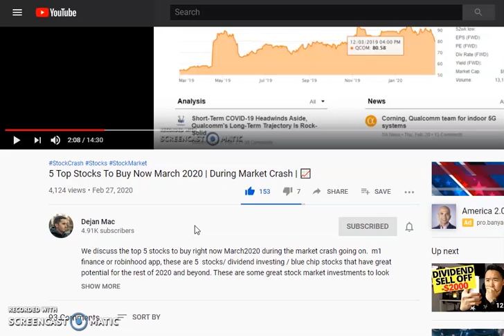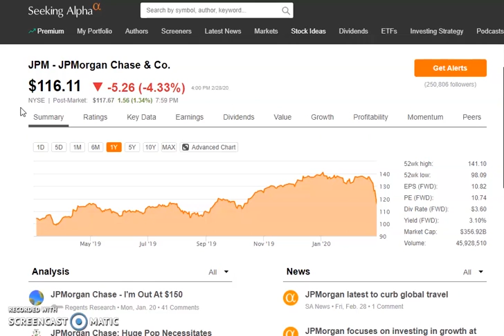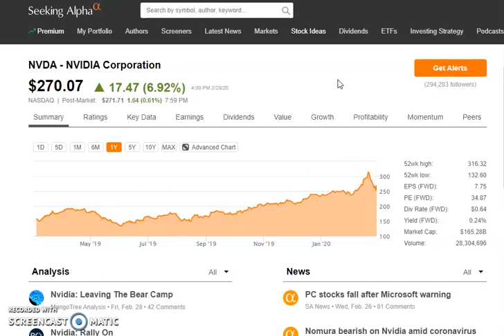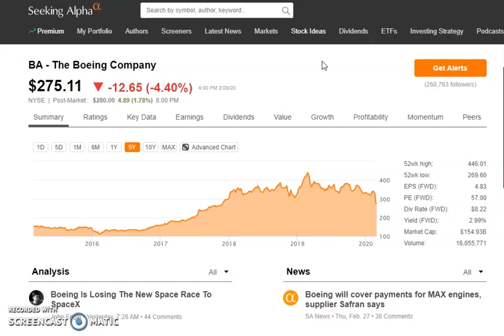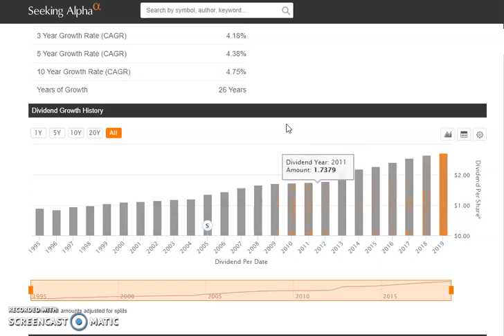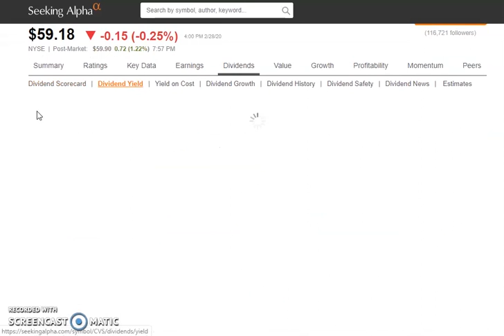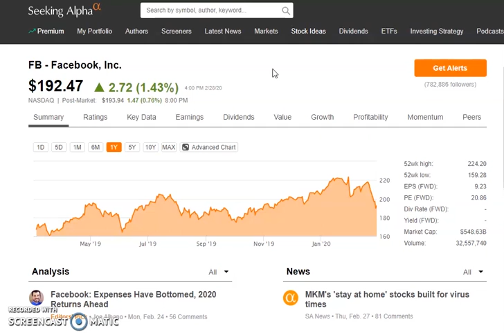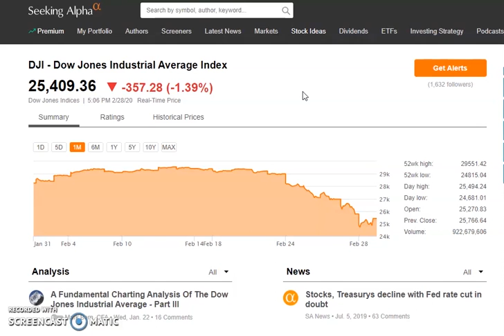7 Top Stocks To Buy Now March 2020 Part 2 | During Market Crash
We discuss the top 7 stocks to buy right now March2020 during the market crash going on.  m1 finance or robinhood app, these are 7  stocks/ dividend investing / blue chip stocks that have great potential for the rest of 2020 and beyond. These are some great stock market investments to look at and study . March stock picks investing on M1 Finance . M1 finance dividend investing strategy , robinhood dividend investing strategy 2020 dividends and growth stocks . market crash buy the dip 2020 stocks . opportunity of a life time .